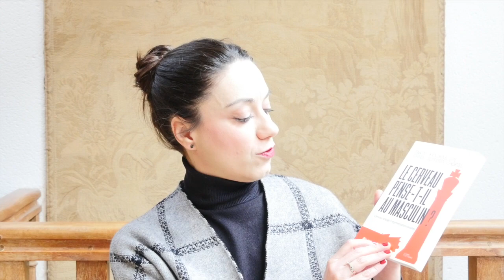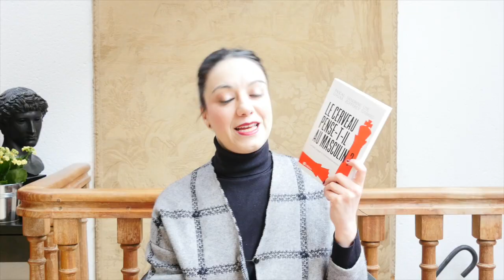📚 Le CERVEAU pense-t-il au MASCULIN ? – Français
Dans cette vidéo spéciale pour le 8 mars, date à laquelle on célèbre la Journée internationale de la femme, j’interviewe Pascal Gygax, l’un des auteurs du livre « Le cerveau pense-t-il au masculin ? ». On parle de l’androcentrisme (de la société et du langage), du sexisme et du machisme qui s’expriment à travers le langage et l’importance de trouver des solutions d’expression qui n’invisibilisent pas les femmes.